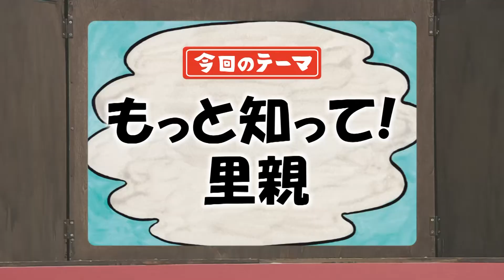もっと×もっとしまね #64「もっと知って里親」